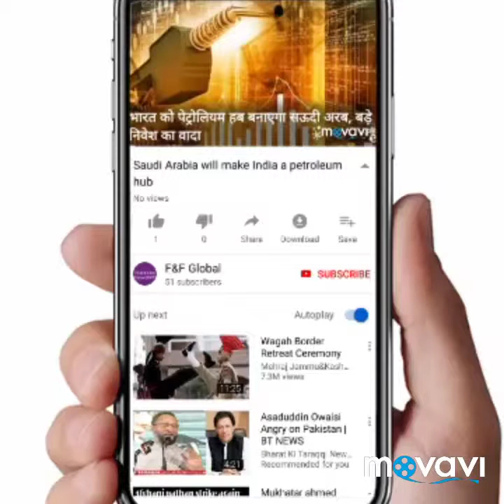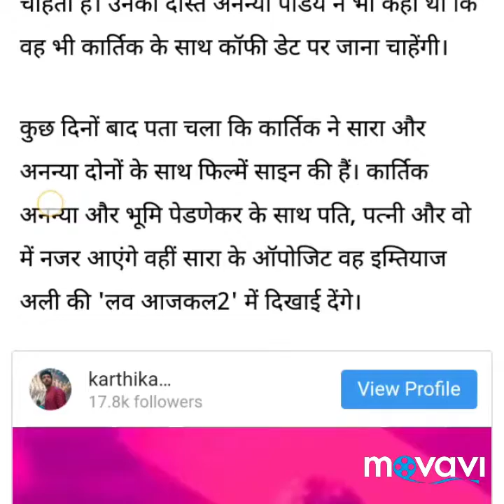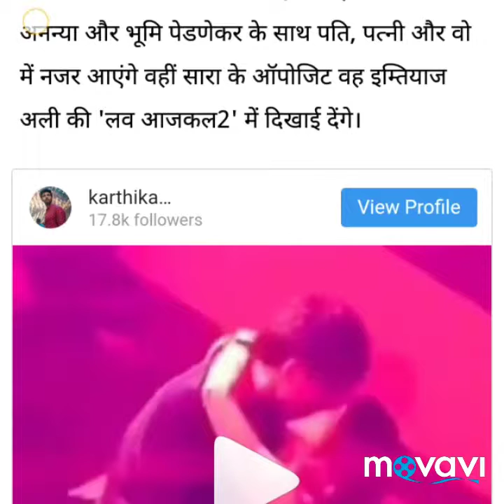Sarah Ali Khan and Kartik Aryan of Lip-lock video clip